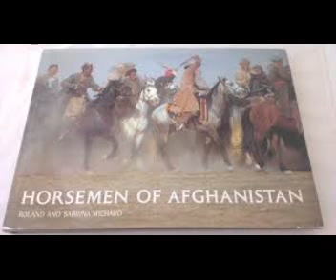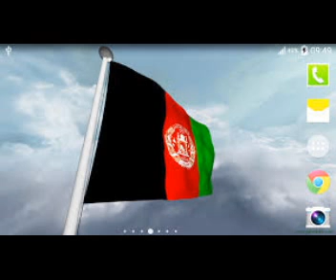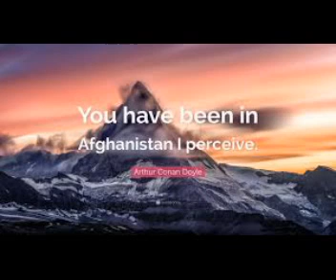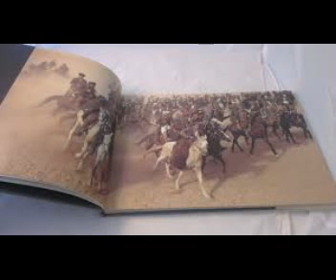Hakim, abdul khaliq